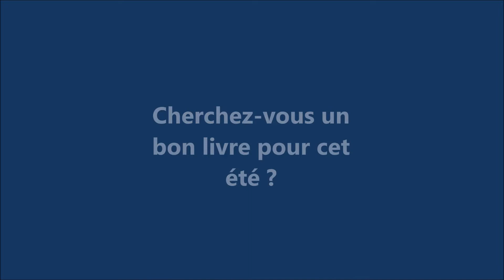Un membre permanent de la famille